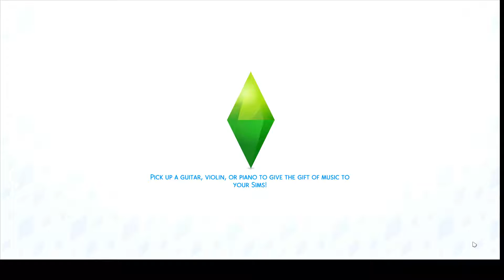Bye Lucas, Hello Mr.Goth| The Sims 4| Not So Berry Challenge #23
So I looks like Alexander Goth is all grown up now and Aurora has her eyes set on getting to know him.

*Audio from WonderShare Filmora*